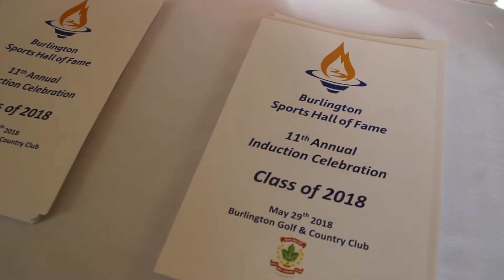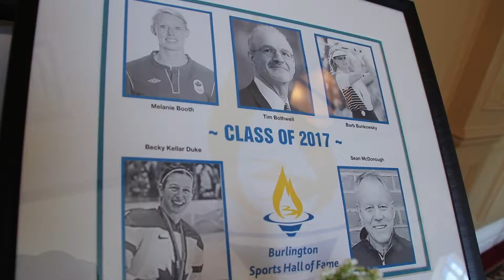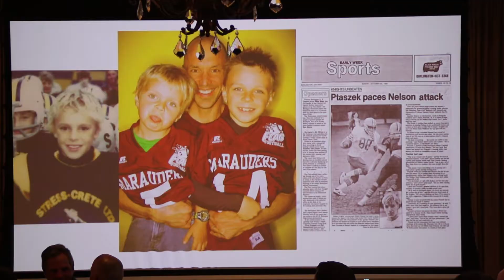Don Leggat Remembered: Burlington Sports Hall of Fame 2018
Congratulations to all the 2018 Burlington Sports Hall of Fame inductees including one of our own, Don Leggat. Don was a world class squash athlete with 23 Canadian Squash championships!

We are honoured that Don has been recognized for his accomplishments and to have his name be a part of BurlON history.